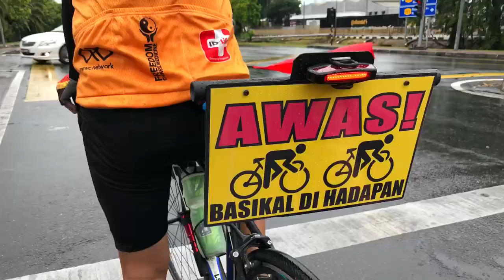2019 CyclePower Thailand & Malaysia - day six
The CyclePower 2019 challenge has been achieved!

On day six of cycling, all eight riders successfully crossed the line in Merbok River, Malaysia after riding 79km from Alor Setar where they experienced the first wet conditions of the trip.

The day wasn’t easy though with another challenging hill climb, however the scenery along the coastal roads and the stunningly green rural rice fields more than made up for it.

There was much celebrating and a sense of achievement at the end from all of the CyclePower crew as each rider had pushed themselves to their limits at some point along the 480km journey that began way back in Phuket.

The ride once again demonstrated that anything is possible for people with disability with the right support and attitude.

Big thanks to the Spice Roads Cycling organisation who lead the tour and also the support back home from all who donated to CyclePower 2019 and sponsors Lions Club International and San Pellegrino.

Over the next few days, we will be taking a rest from the riding but still pushing the boundaries of tourism for people with disability by visiting Georgetown, Penang and Kuala Lumpur.